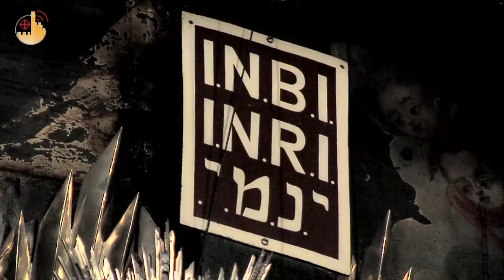A Paixão de Jesus segundo São Joao - Parte 4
Uma serie de quatro programas Padre Manns nos conduzira a um amplo conhecimento dos ultimo dias de Jesus em meio aos homens